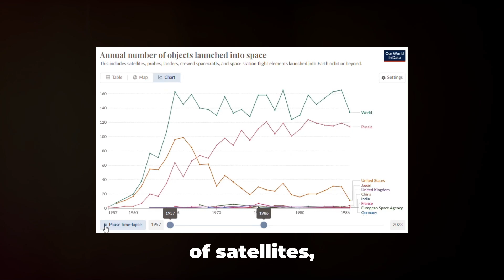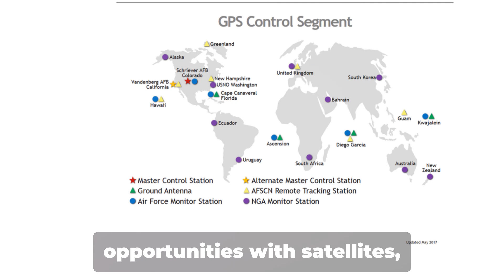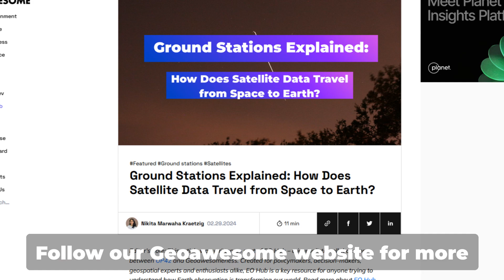Ground Stations Explained How Does Satellite Data Travel from Space to Earth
🛰️🔧 Ground stations might not get as much hype as rockets, but they’re essential for receiving and processing satellite data!
How do these stations operate? What are their strategic locations, and what is the future of GSaaS?